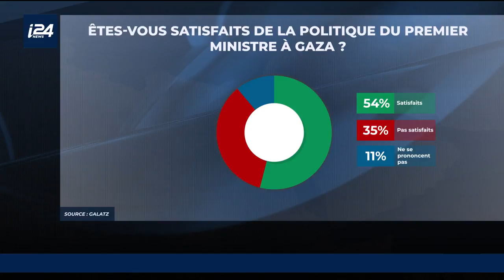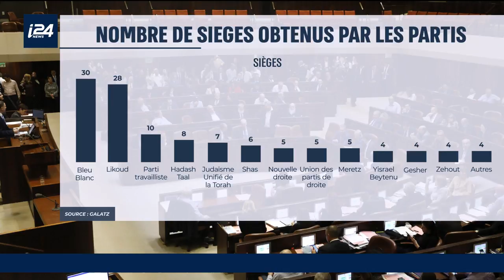Un Israélien sur deux trouve que la réponse de Tsahal au tir de missile est trop faible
Un Israélien sur deux trouve que la réponse de Tsahal au tir de missiles est trop faible